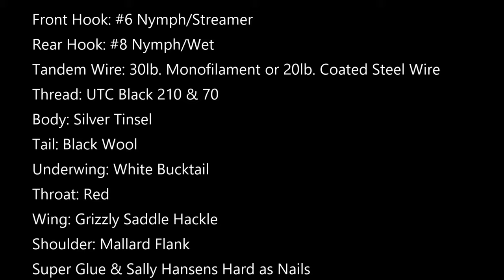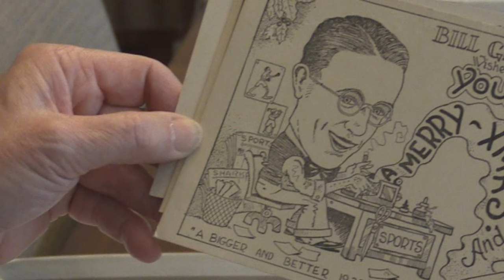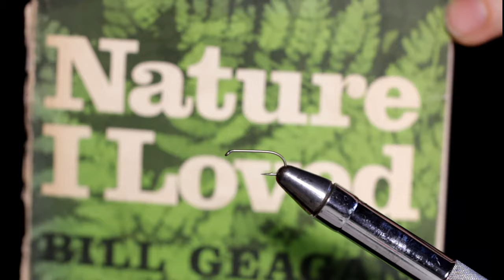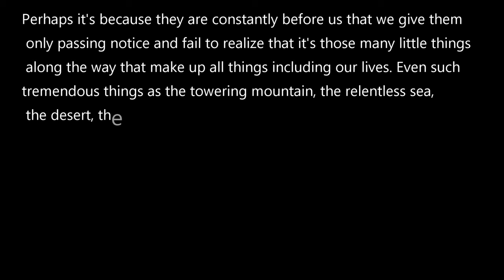Bill Geagan. The Man, The Myth, & The Streamer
In this video I'll tie up a fly called the "Bill Geagan", created for famous Maine Author, Bill Geagan.

Below are some  materials I used to make this fly:

Front Hook: #6 Nymph/Streamer
Rear Hook: #8 Nymph/Wet
Tandem Wire: 30lb. Monofilament or 20lb. Coated Steel Wire
Thread: UTC Black 210 & UTC Black 70
Body: Silver Tinsel
Tail: Black Wool
Underwing: White Bucktail
Throat: Red Hackle Fibers
Wing: 2 Grizzly Saddle Hackles
Shoulder: Mallard Flank
Super Glue & Head Cement

If you want to support the channel, use the links to purchase anything on eBay, anything at all, doesn't have to be fly tying related, get some things you've been needing on eBay and support the channel at the same time!

Tight Lines!

Photo credits:
Bill Geagan with fish: Bill Geagan
Bill Geagan postcard: FOXBangor
Bill Geagan at sportsman's dinner: BDN